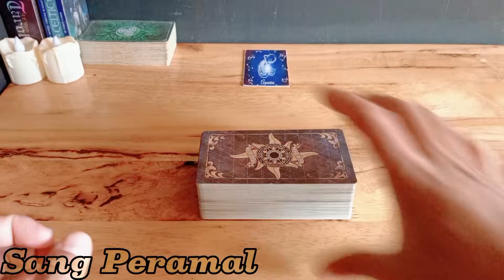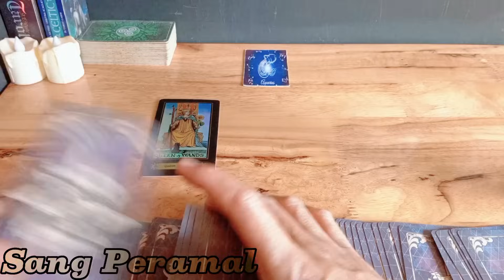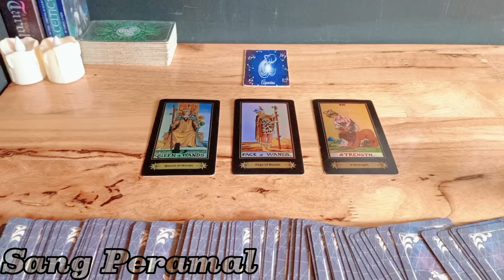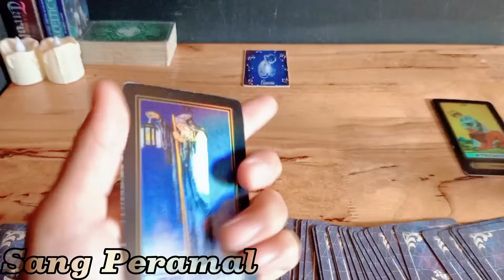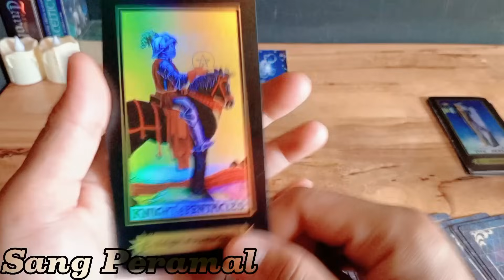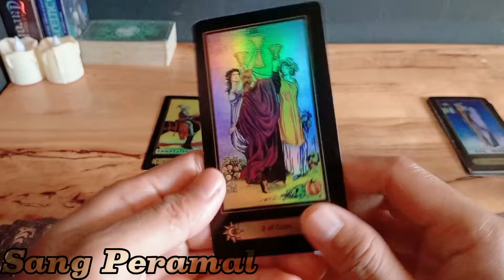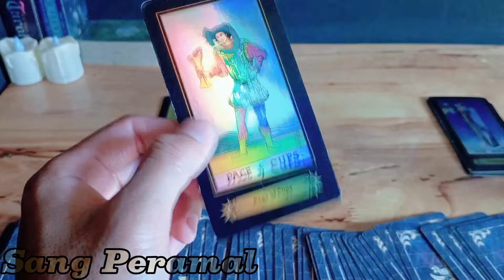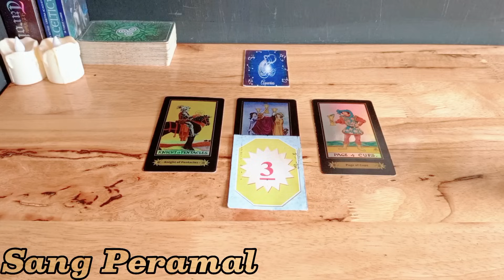RAMALAN ZODIAK AQUARIUS HARI INI‼️ PESAN ISTIMEWA DARI SEMESTA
Ramalan Zodiak Aquarius Hari ini Di Edisi Hari  ini Bulan Oktober Tahun 2023| Kabar Terbaru zodiak hari ini

Deskripsi saluran:
Sang peramal adalah channel yang meramal zodiak dengan menggunakan kartu tarot dengan tingkat akurasi tinggi